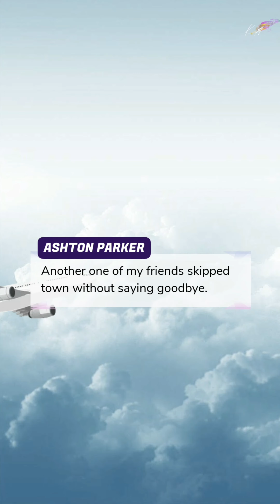RED - Blood is Thicker Than Water | Episode 7 - Confrontation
With this new-found knowledge, Red has more questions and decides to go to the one person whom she knows has the answers.

The first episode of RED - Blood is Thicker Than Water is now available on the Episode App

The  RED and Swan Series Written and Directed by Katya Azzopardi
Platform: Episode Interactive
Audio: Episode Interactive

THE COPY OR USE OF THIS CONTENT IS STRICTLY FORBIDDEN WITHOUT THE PERMISSION OF THE AUTHOR.